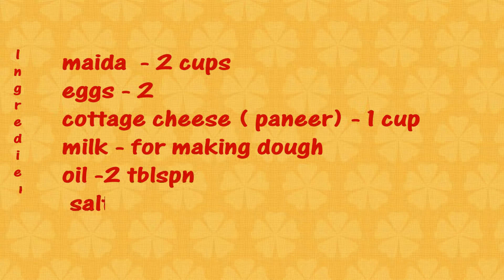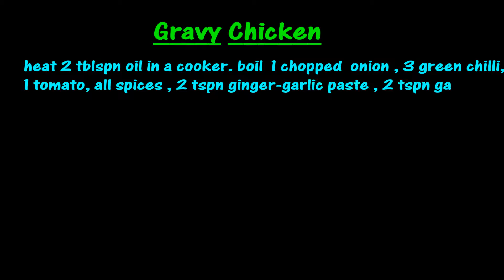Mymoonz Kitchen- Battoora with Gravy Chicken